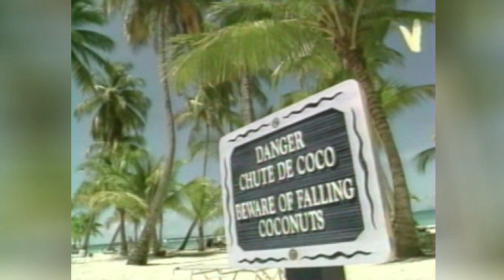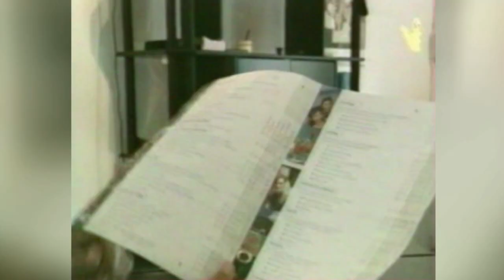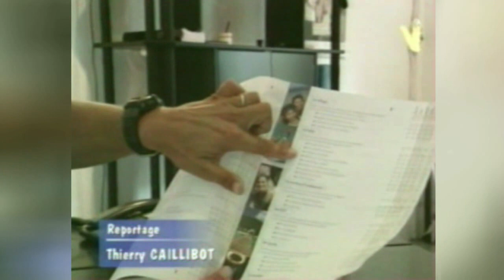REPORTAGE CLUB MED ANTILLES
Un reportage sur les activités des GO et GE en Villages aux Antilles